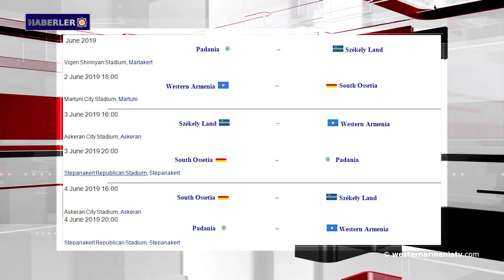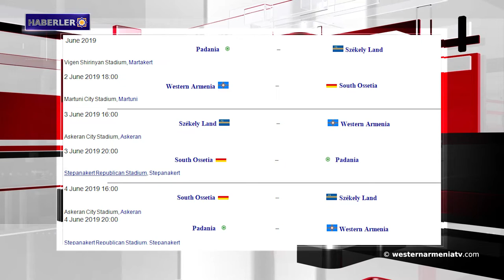Artsakh Cumhuriyeti’ndeki CONİFA Avrupa Futbol Şampiyonası ve Batı Ermenistan.Haberler 2019-05-27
1- İmza kampanyası
2- Artsakh Cumhuriyeti’ndeki CONİFA Avrupa Futbol Şampiyonası ve Batı Ermenistan
3-  Ermenistan Cumhuriyeti Başbakanı Nikol Paşinyan, Çin Dışişleri Bakanı Van İ’yi 26 Mayıs'ta makamında kabul etti
4- Karşı taraf, Nahcavan'da birkaç doğrultudaki siperlerde tutunamadı
5- Trump, İran'la müzakere koşullarını açıkladı
6- Çin'in Tsintao şehrinde Ermeni Enoturizmi sunuldu
7- Tumanyan'ın eserleri Belarusya'da seslendirildi